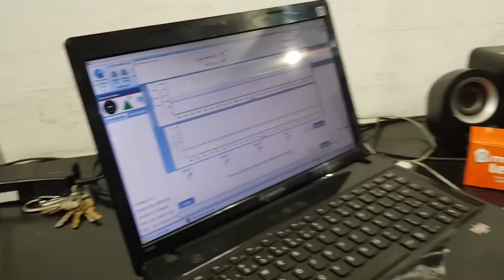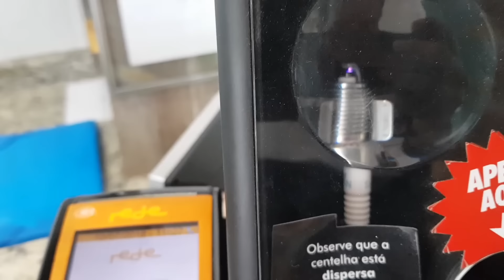HONDA CYTY GNV 5 GERAÇÃO COM QUALIDADE TOP NO GAS de Santa Catarina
Mais um HONDA CITY com padrão de QUALIDADE TOP NO GAS. Fizemos um excelente trabalho de instalação neste veículo de Santa Catarina que trabalha com vendas e precisa economizar.
Obrigado a todos que acreditam em nosso trabalho.

Agradecemos a todos que acreditam em nosso trabalho e aos amigos do canal!!!

Estamos comprometidos com a QUALIDADE em tudo que fazemos nos carros de nossos clientes.

motivo/

CONTATO

RUA FERNANDO DE NORONHA, 21
CENTRO - LONDRINA - PR